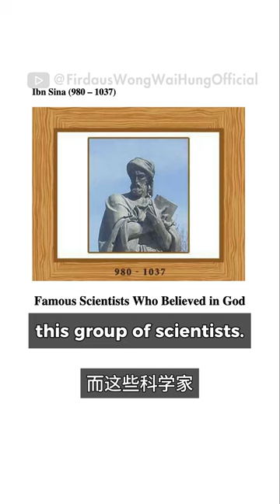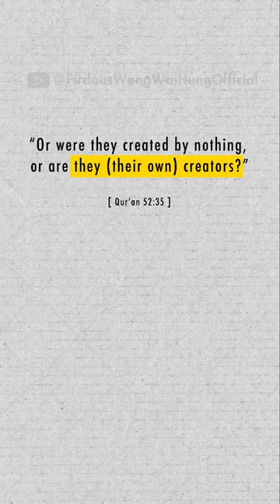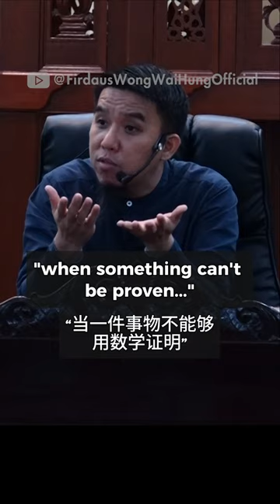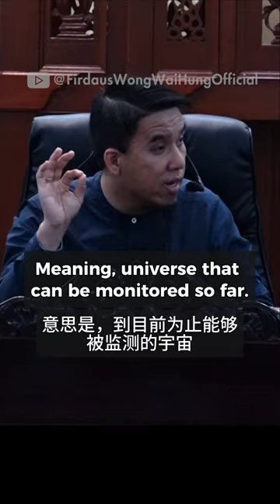Prove The Existence of God Using Science And Mathematics